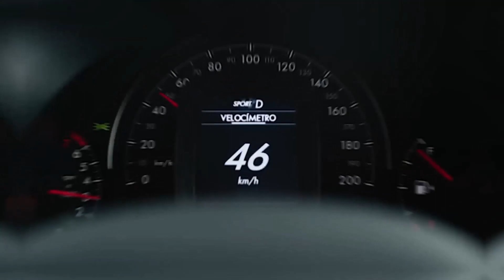Fiat Strada 2025: Preços Reajustados e Novos Valores!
Aumentos de Até R$ 2.000: Veja a Nova Tabela